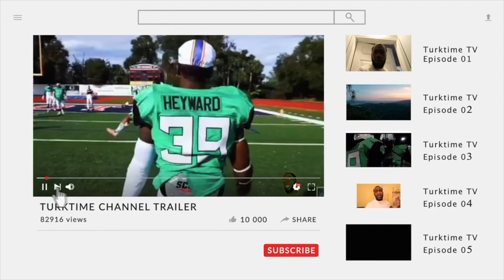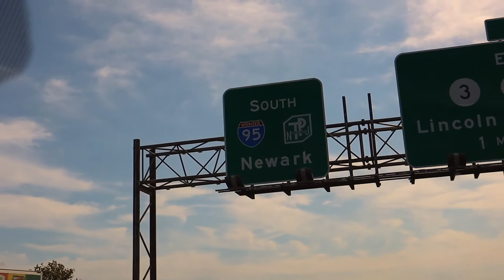Boston to Baltimore|Road Trip❕❗ (March on Washington 2020)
Today we're taking a road trip from Boston Massachusetts to Baltimore Maryland! we're going to be staying here as we preparing for the 57th anniversary of The March on Washington! Come take a ride with us on this 6-8 hour journey❕❗